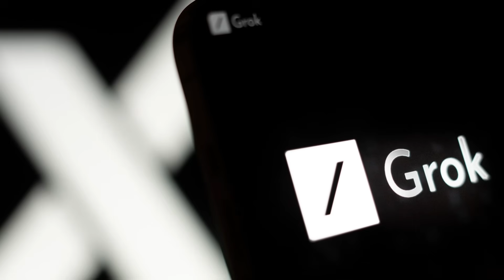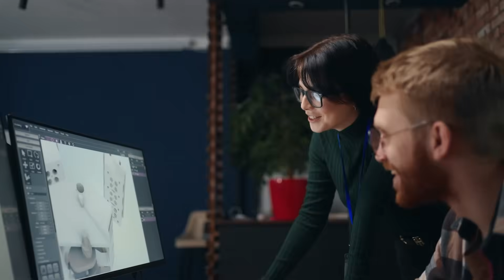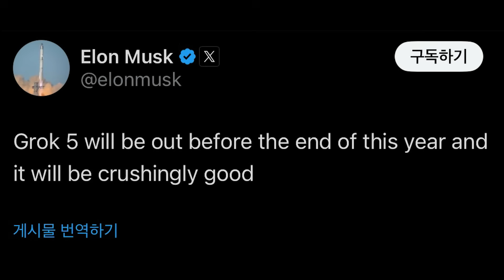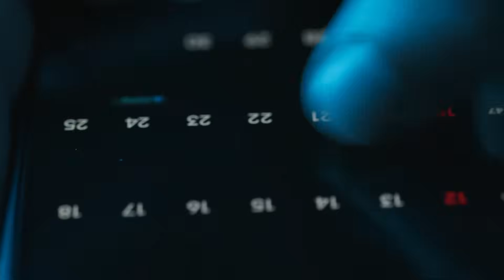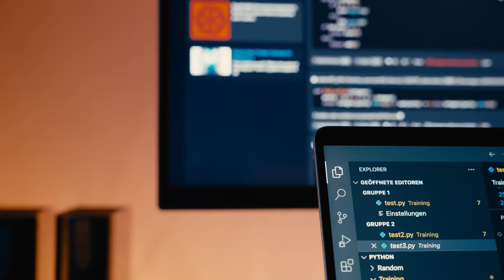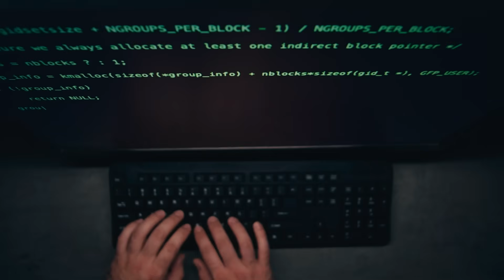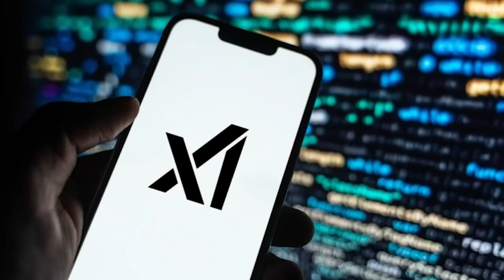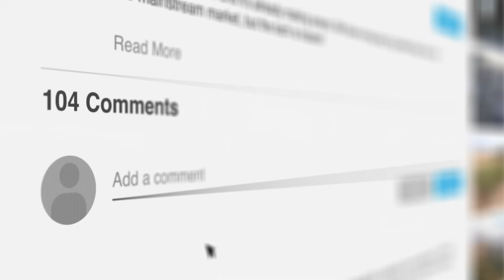Grok 5 – Elon Musk’s Next AI Breakthrough That Could Redefine AGI | xAI vs OpenAI Race to AGI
Elon Musk just confirmed that Grok 5—the next major model from xAI—is coming before the end of 2025, and it might be “crushingly good.”

In this video, we break down everything you need to know about Grok 5—from its rumored multimodal features and insane compute scale to its 10% AGI claim. Learn how xAI’s Colossus 2 supercomputer, new multi-agent systems, and persistent memory could completely change the AI landscape.

📍 Topics covered:

The Grok Speed Run: from Grok-1 to Grok-4 in record time
Grok 5 training timeline and release window
Multimodal reasoning, video generation & audio understanding
Colossus 2 supercomputer and compute scaling
AGI claims and realistic expectations
Comparison: Grok 5 vs GPT-5, Claude, Gemini

🎯 Whether you’re an AI enthusiast, engineer, or investor, this deep dive gives you the full context behind Elon Musk’s fastest-moving AI project.

 for weekly deep-dives, breakdowns, and real-world analysis of AI models like ChatGPT, Grok, Gemini, and Claude.
Join our newsletter for exclusive AI insights → bitbiased.ai

📍 Chapters
00:00 – Intro – What’s Coming Next from xAI
01:24 – THE GROK SPEED RUN
04:23 – THE GROK 5 TIMELINE
05:46 – RUMORED FEATURES: MULTIMODAL MADNESS
07:40 – SCALE AND COMPUTE: THE COLOSSUS ADVANTAGE
09:13 – THE AGI CLAIM: HYPE OR REALITY?
11:24 – CONTEXT, MEMORY, AND PERSONALIZATION
13:00 – NATIVE TOOLS AND MULTI-AGENT SYSTEMS
14:40 – HOW GROK 5 COMPARES TO PREVIOUS VERSIONS
17:00 – RELEASE OUTLOOK AND WHAT TO EXPECT
18:30 – Final Thoughts + Next Video Preview